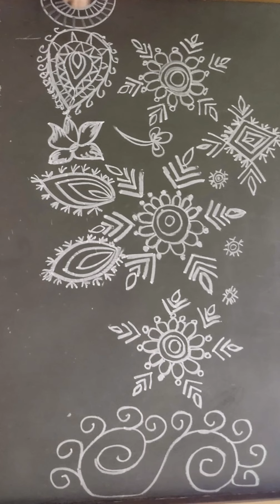My art book ✨️ 💕